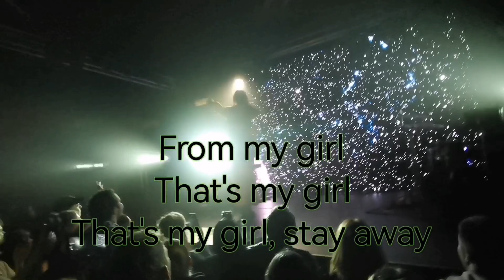[MUTED] Little Ricky - My Girl (Lyric Live Music Video) Europe 2023 Luxembourg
Muted. damn it! Screw Alien Boy Records! That dude Ron Johnson DAMN Swanson is a punk! ZR3 for life!

Little Ricky - My Girl (Lyrics Live Music Video) recorded in Luxembourg Europe 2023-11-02 @ Den Atelier